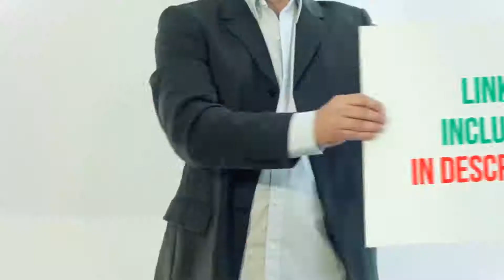The Best Window Fan - Lasko Twin Electric Reverse Review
Lasko Twin Electric Reverse - Is One Of The Best Window Fan Of 2021!